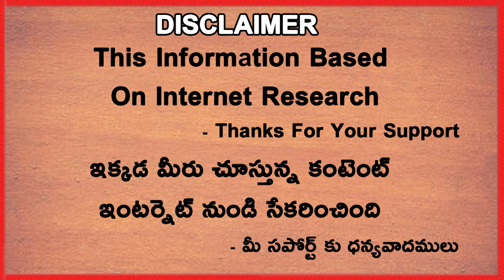Who Said What After 3rd T20 | Dhawan | Dasun Shanaka | Hasaranga | Telugu Buzz